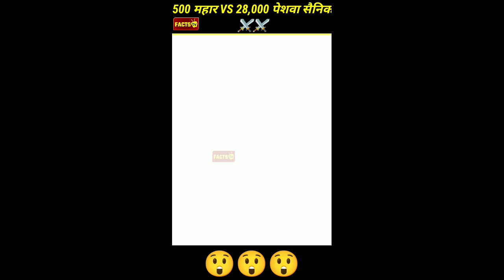भीमा कोरेगांव का सच्चा इतिहास।।The Real History Of Bhima Koregaon Pune.500 Mahars Vs 28,000 Peshwas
दोस्तों ! आज के खास वीडियो में आप देखेंगे भीमा कोरेगांव का सच्चा इतिहास।।The Real History Of Bhima Koregaon Pune.500 Mahars Vs 28,000 Peshwas FACTS TV TEN .दोस्तों वीडियो पसंद आया हो तो वीडियो को Like कीजिए, Share कीजिए और अगर इससे संबंधित आपका कोई सवाल हो तो उसे Comment कीजिए और ऐसे ही Facts videos को देखने के लिए FACTS TV TEN हमारे इस Youtube channel को अभी Subscribe कीजिए। धन्यवाद!

I am here by declare that all Images use to make this video is from Google Search www. google. com .Google Advanced Search Is Used to Find all images, usage rights: free to use, share or modify.

                          🔎 FACTS TV TEN 🔍